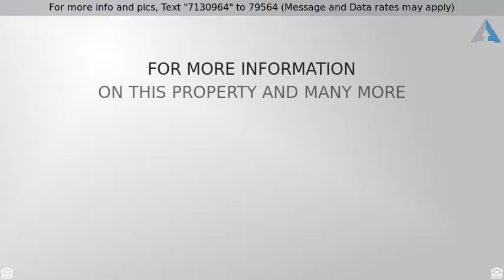Priced at $354,000 - 6602 EDGEWORTH DRIVE, ORLANDO, FL 32819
Totally Remodeled GOLF FRONT, POOL HOME! Feat

Totally Remodeled GOLF FRONT, POOL HOME! Features Include: Gated Community * All Living Areas Have Golf View & Electronic Blinds * Remodeled Kitchen with Granite Counters, Prep Sink, Island & Huge Pantry * Remodeled Master Bath Features Solid Surface Counters Dual Sinks, Walk In Shower and Garden Tub * Remodeled 2nd Bath * Tile Roof * Screened Pool * Side Patio With Fire Pit * Replumbed * New AC * Roof Inspected * Home Inspection If this property is no longer active or you are the homeowner and wish it to be removed, please contact us at .